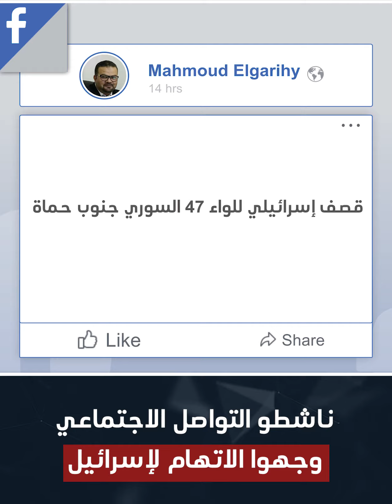قصف مجهول الهوية!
هزت انفجارات ضخمة اللواء ٤٧ الواقع جنوب مدينة حماة، اللواء المستهدف يتضمن قاعدة عسكرية تابعة للحرس الثوري الإيراني؛ إعلام النظام السوري وصف الحادثة بـ"العدوان" لكن دون تحديد هوية هذا "المعتدي" بشكل صريح، إلا أن صحيفة تشرين التابعة للنظام ذكرت أن الهجوم شُنّ من قواعد أمريكية وبريطانية شمالي الأردن، فمن هي الجهة التي قصفت ومن هي الجهة المستهدفة؟